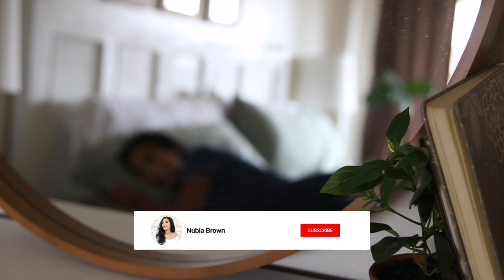I looked for love in men 💔: My Christian Testimony